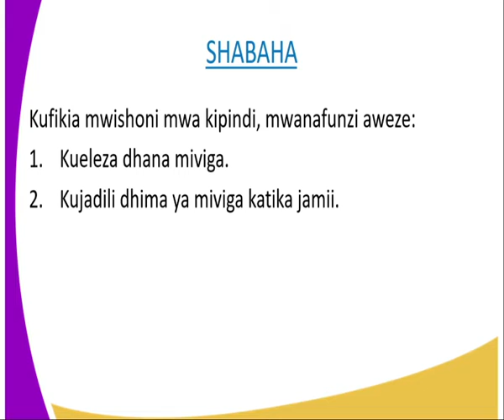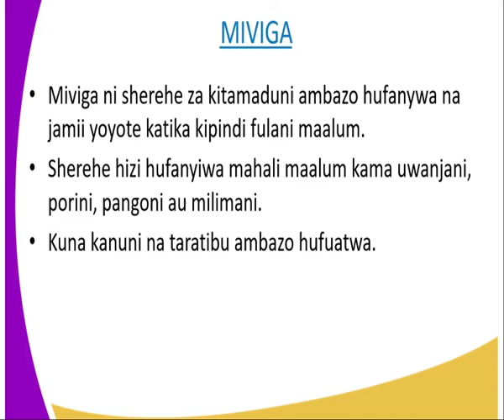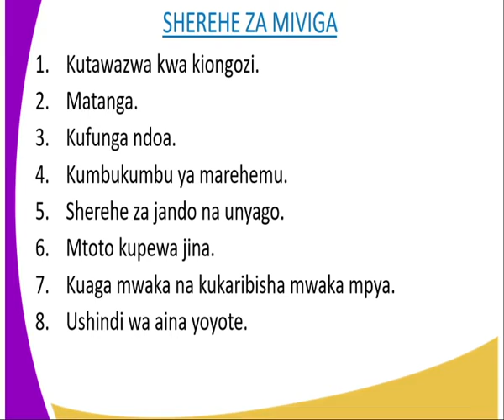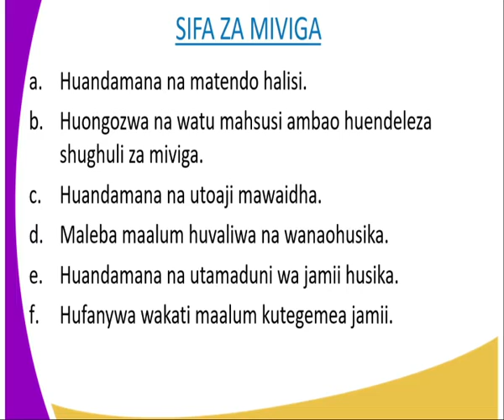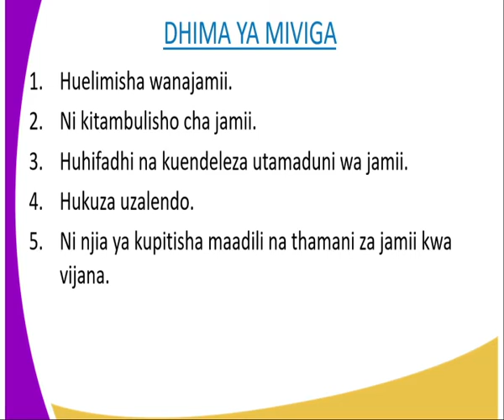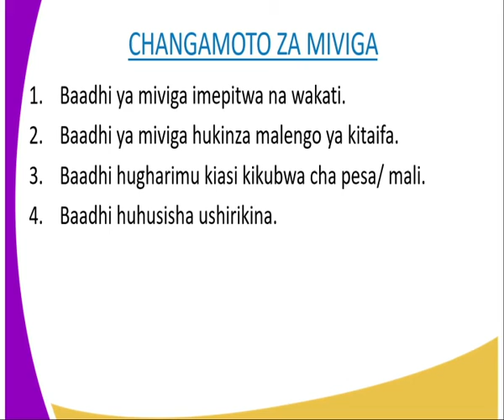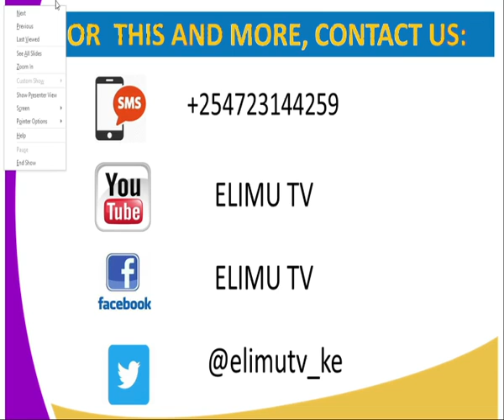Kiswahili kidato 3, fasihi simulizi miviga,kipindi cha 19